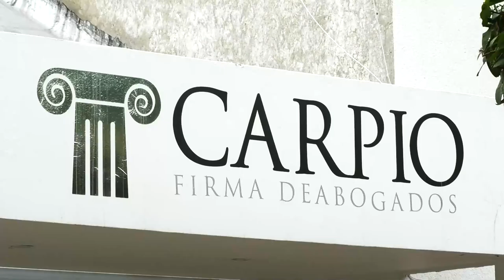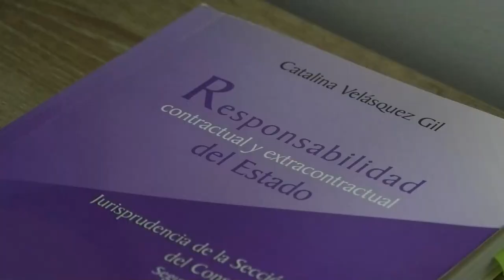A LA JUDICIAL ENVÍAN A 'LA DIVA', LO CONDENARON POR TENTATIVA DE HURTO CALIFICADO AGRAVADO